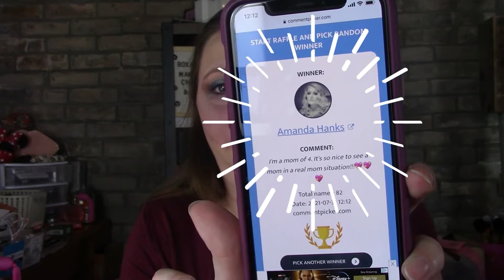Mini Haul from Jeffree Star, Deluxe Mystery Box and I pick another WINNER!!!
Hey, Beauties!!!

Palmerston, Ontario
N0G2P0

FabFitFun
Topbox
Canadian box - $12 plus Taxes, Monthly

Luxebox
Canadian Box - $26 plus taxes, quarterly

Ipsy
Boxy Premium - Monthly box - $35 plus $5(USD) to ship ( To Canada), Monthly

Alltrue
American subscription.

Knix
Send a friend $15 off get $15 back